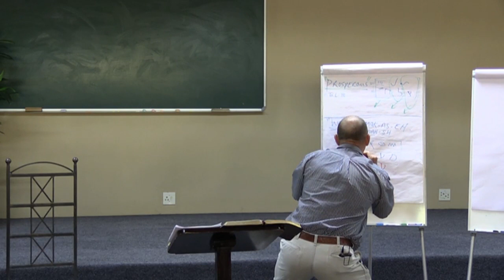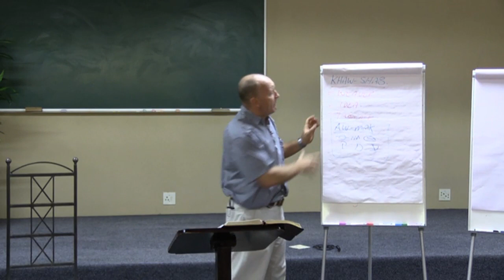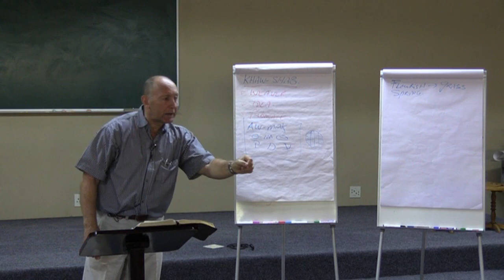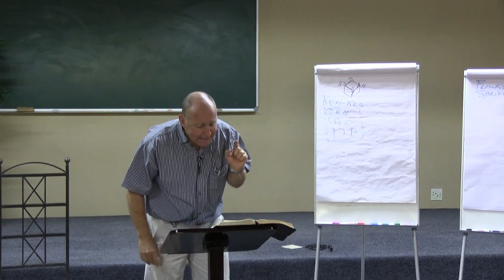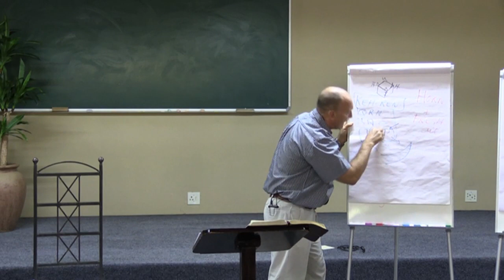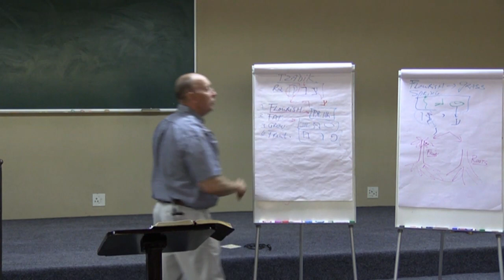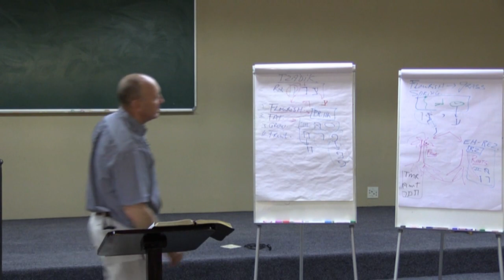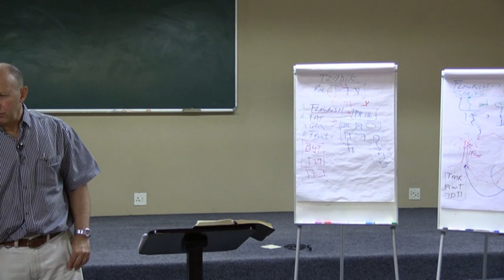Kom ons kyk met nuwe oë na Psalm 92